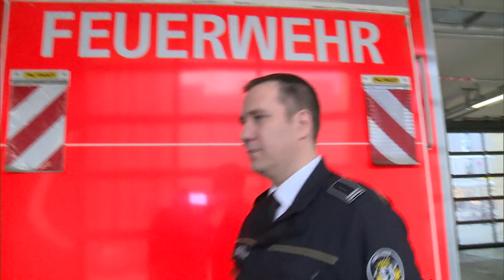STURM SABINE: Deutsche Bahn will Fernverkehr wegen Sturms bundesweit einstellen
Wegen des Sturmtiefs «Sabine» hat die Deutsche Bahn den Fernverkehr in Nordrhein-Westfalen eingestellt. Das teilte die Bahn am Sonntag auf Twitter mit. Sukzessive solle der Fernverkehr bundesweit eingestellt werden. Man habe sich entschieden, «beginnend in NRW nach und nach alle Züge des Fernverkehrs bundesweit an größeren Bahnhöfen enden zu lassen», schrieb die Bahn in ihrem für den Sturm eingerichteten Presseblog.

Im Regionalverkehr waren zuvor bereits mehrere Strecken gesperrt worden, weil umgestürzte Bäume die Gleise blockiert hatten. Auch für Autofahrer sorgte «Sabine» für Komplikationen: Mehrere Bundes- und Landstraßen waren schon am Nachmittag nicht mehr problemlos befahrbar, weil Bäume im Weg lagen.

An den großen deutschen Flughäfen wie Frankfurt oder Düsseldorf wurden am Sonntag etliche Flüge gestrichen. Die Airline Eurowings stellte ihren Betrieb für die Dauer des Sturms fast vollständig ein.

Der Deutsche Wetterdienst (DWD) hatte für große Teile Deutschlands die zweithöchste Unwetterwarnstufe ausgerufen. In der Nacht rechnen die Wetterexperten mit Windgeschwindigkeiten von bis zu 130 Stundenkilometern. Durch das Unwetter könnten laut DWD Bäume entwurzelt werden oder Dachziegel auf die Straße fliegen. Auch größere Schäden an Gebäuden könne es geben.

Etliche Fährverbindungen zu den Nordseeinseln wurden eingestellt. Und auch Fußballspiele fielen aus, etwa das rheinische Bundesliga-Derby Mönchengladbach gegen Köln.